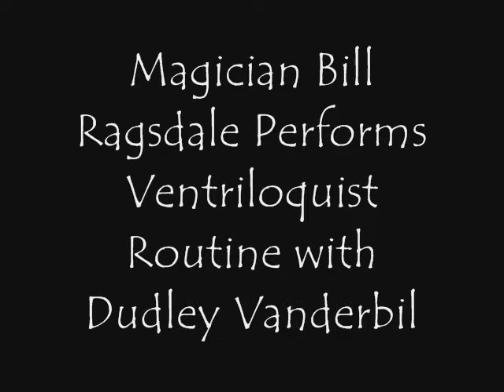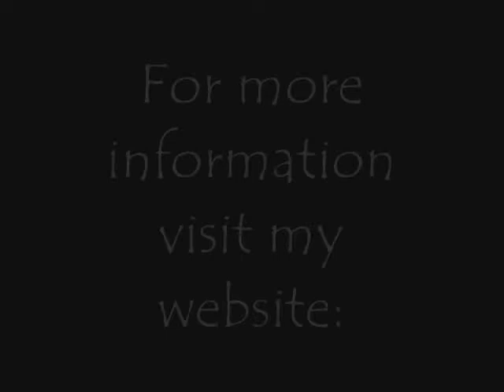Magician Bill Ragsdale Performs Comedy Vent Routine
Learn how to be a ventriloquist by watching Bill with Dudley Vanderbilt. Or, book a show with Bill--great for families, children, organizations, and parties.